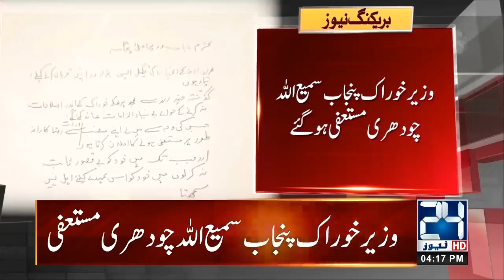Punjab Food Minister Sami Ullah Chaudhary Resigns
Punjab Food Minister Sami ullah Chaudhry Resign From His Post

24 News HD is one of the leading news channels of Pakistan bringing you the latest current affairs from Pakistan and around the world.  Live National Assembly and Senate Session.